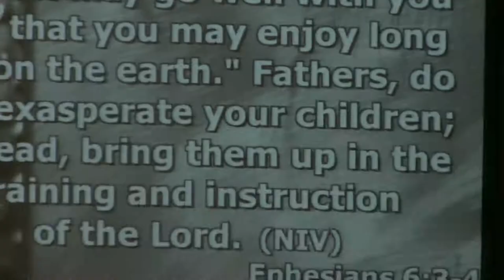SUPER 8 EXASPERATIONS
Pastor Scott Catron: SUPER 8 EXASPERATIONS